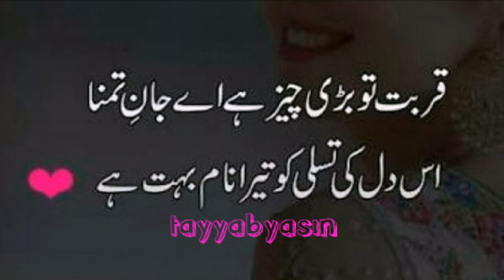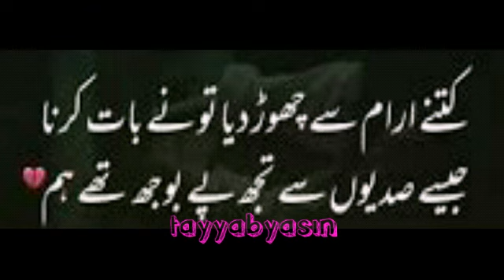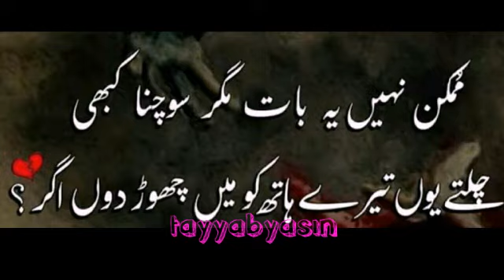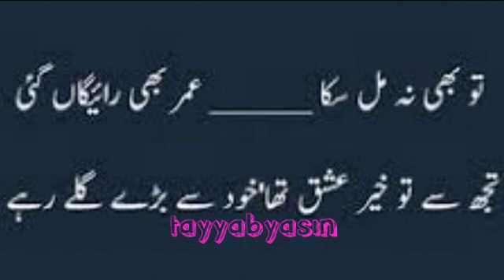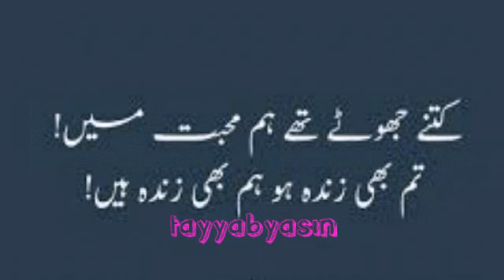2 Line Poetry! Best Poetry! Sad Poetry! Dhoka shayri! Love Sad Poetry!Best Painfull Sad Poetry